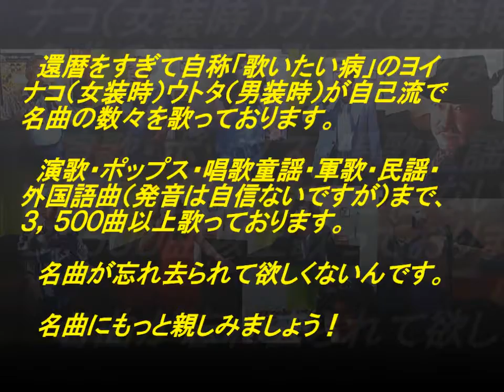表題付酔いどれかぐや姫歌詞付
かぐや姫さんの名曲『酔いどれかぐや姫』を歌い直して歌詞も付けてみました。